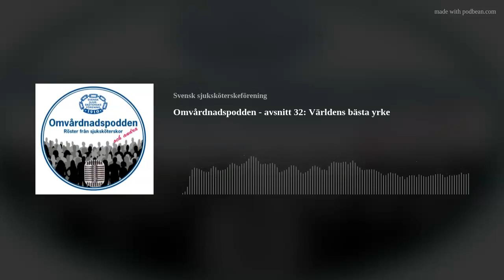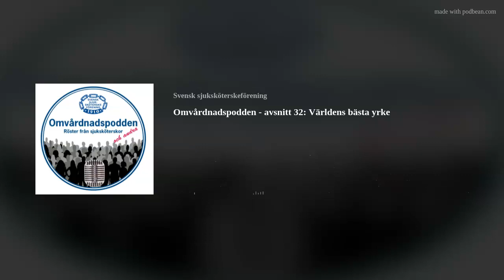Omvårdnadspodden - avsnitt 32: Världens bästa yrke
Avsnittet gästas av Göran Nilsson, sjuksköterska som läser till specialistsjuksköterska inom psykiatri i Luleå och Nadja Ståhl, sjuksköterskestudent i termin sex.